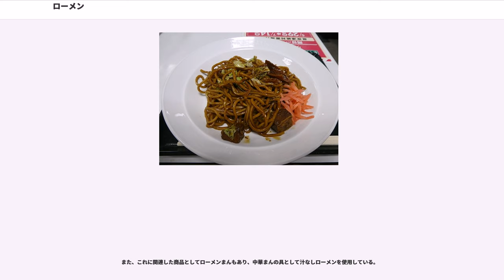ローメン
炒肉麺（チャーローメン）略称ローメンは、羊肉と野菜を炒め蒸した太めの中華麺を加えた長野県の伊那地方の特有の麺料理。ラーメン用のスープを加えるものと加えないものがあるが、ラーメンとも焼きそばとも異なる独特の風味の料理でもある。

小麦粉にかんすいと着色料としてのビタミンB2を加えた中太で水分が少なめの中華麺を使用する。地元・伊那市の合資会社服部製麺所のものを使うことが多く、製麺所で蒸したむし麺となっているが、全国的に焼きそば用として売られているむし麺と比べて色が茶色っぽく、食感が硬い。

具としてはマトン、キャベツ、キクラゲを主体とした野菜をスープ、ウスターソースなど各店固有の味付けで炒め、ニンニクを加えて再加熱した麺と合わせて完成する。マトンの風味は好みが分かれやすいため、豚肉、牛肉など使って作るメニューもあるが、それらは「豚（トン）ローメン」等と呼ばれ、本来のローメンと区別される。好みに対応するためバリエーションメニューとしている店もあり、また麺の量を選べる店も多い。

スープに半分浸かったラーメン風のものとスープのないソース焼きそば風のものがあるほか、カレー味のものや、冷やしローメンなど、店によって様々なバリエーションがあるため、これらが同一の名称でよばれることに違和感を持つ向きもあるが歴史の新しい料理であり、太めの蒸し麺と肉、キャベツを用いた麺料理の総称と見るのが妥当である。

薬味の定番は、一味又は七味唐辛子である。好みにあわせソース、酢、ごま油、ラー油、すりおろしニンニク等を加える。このように、テーブルクッキングとしてその場で自分にあったスープの味を作っていくことが推奨されている。

1955年に、伊那市の中華料理店「萬里」の主人であった伊藤和弌（いとう わいち、1931年 - 2007年5月11日）が地元の製麺業者服部製麺所社長の服部幸雄の協力を得て創作した。

伊藤は東京・横浜で料理人として修行し、郷里の伊那に戻って小さな中華料理店を開いた。当時は冷蔵庫がまだ一般的でなく、仕入れた生麺を翌日まで保存できないため、伊藤も麺の保存法に苦慮していた。そこで、伊藤は試行錯誤の末、麺を蒸すことで日持ちさせる技法を考案する。

この蒸し麺独特の風味を活かして伊藤の創作した料理がローメンである（「萬里」発行のパンフレットによれば、ローメンの完成は1955年8月であったという）。肉は伊那市周辺で羊毛生産のため盛んに飼育されていた牧羊に伴う副産物のマトンが活用され、塩漬け肉にして日持ちさせたものが使用された。野菜は、これまた周辺で多く栽培されていたキャベツを使用した。

店で供してみると酒のつまみなどに好評となり、やがて人気メニューとして定着した。初期には、炒めるという炒肉麺（チャーローメン）と称して販売されたようである。通常、中国語で炒肉麺（チャオロウミエン、ピンインchǎo ròumiàn）というと、豚肉を使った焼きそばが想像されるため、炒羊肉麺と呼ぶ方が当初の実態に近い。諸説あるが、最終的には普及の過程で「チャー」がとれ、「ローメン」という名称が定着した。

なお、中華料理には調理法のよく似た（パンミェン）があり、広東語では「撈麵」（粤拼:Lou1 min6 、ロウミン）と言う。広東料理を通じてアメリカなど各国の中華食堂の定番メニューにもとして定着している。

伊藤は、地域発展を念頭に「ローメン」の名称使用を自由にしたため、ローメンは周囲の店にも広がった。その過程でスープ式のローメン以外に、焼きそば式のローメンも出現し、更には地元の一般家庭料理や学校給食にも取り入れられるようになった。

地元の新たな郷土料理として定着したことから、1994年、伊那市もローメンを町興しのきっかけに取り上げ、ローメン委員会（現ローメンズクラブ）を設立、萬里本店近くには、2004年にローメン発祥の地の記念碑が建立された。地元では6月4日を「蒸し」と読ませる語呂合わせでローメンの日とし、普段より安くローメンを商っている。

伊那ローメンズクラブは地域のB級グルメを使った町おこし団体の協議会である「愛Bリーグ」に加盟しており、全国のB級グルメの祭典であるB-1グランプリにも第6回より参加していたが、伊那ローメンズクラブが飲食店主中心の組織だったために本部会員から支部会員に降格され、2014年の郡山大会には出場できなくなった。このため、市民有志により新たに「伊那ローメンZUKUラブ」が結成さ...